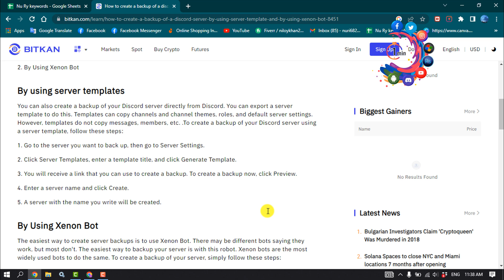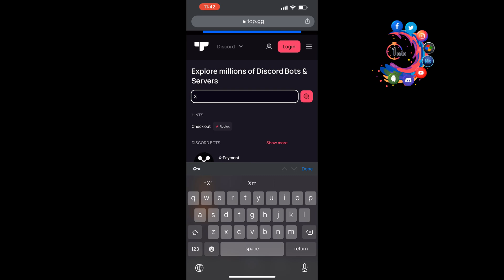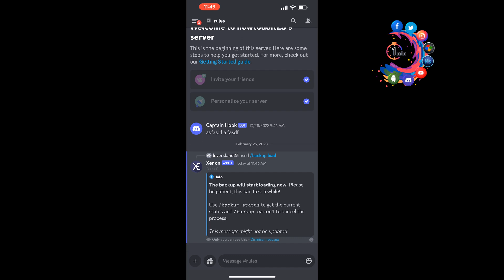Backup discord server messages PC & Mobile | Full Guide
Discord is a very popular social media application around the world. You can communicate with your friends and others on Discord. Today we will show you how to ...